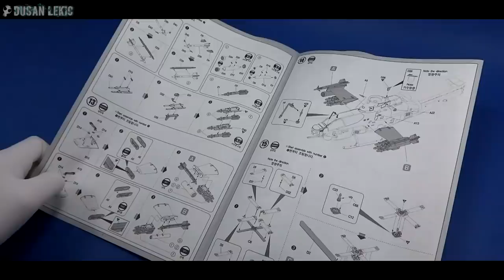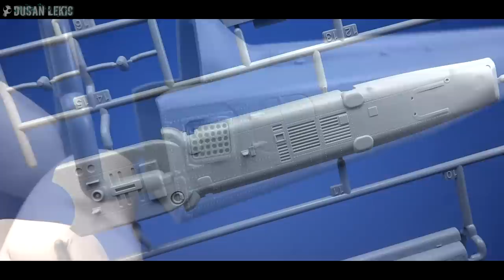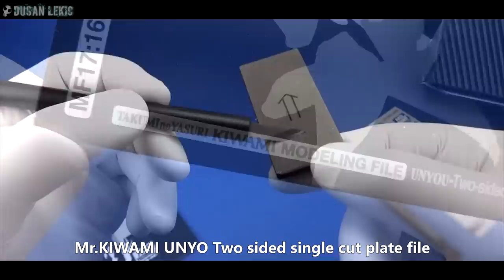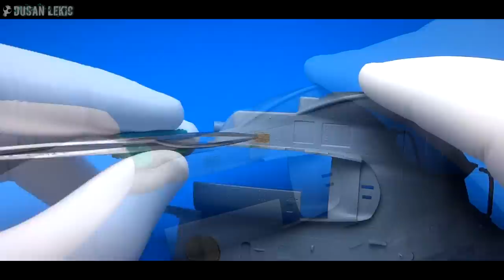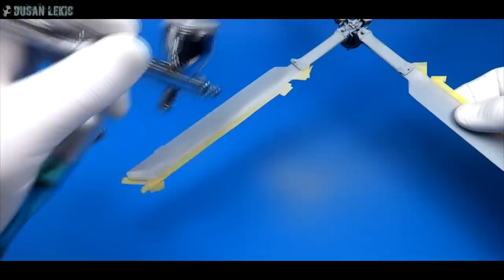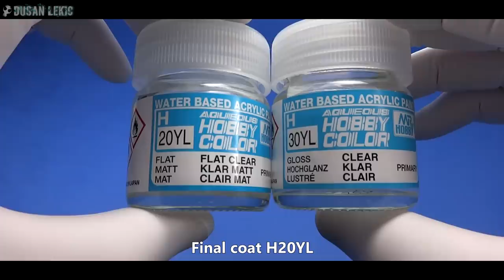FULL VIDEO BUILD 1/35 AH-1Z VIPER by ACADEMY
Academy 1/35 USMC AH-1Z  Zulu Cobra "Shark Mouth" Kit no. 12127

This kit is straightforward and pleasure to build. Highly Recommended.

Airbrush used in this video:
MR.PROCONBOY WA PLATINUM 0,3mm, Version.2 (PS289)

MR.AIRBRUSH CUSTOM - Supreme airbrush from Japan with the high-precision 0.18mm nozzle. (PS770)

Air Compressor also used in this video:
SPARMAX Arism Viz Air Compressor

Dusan.